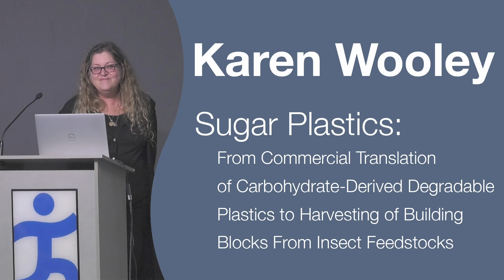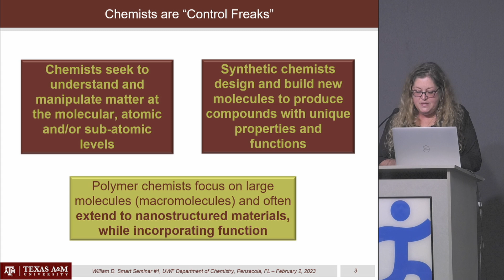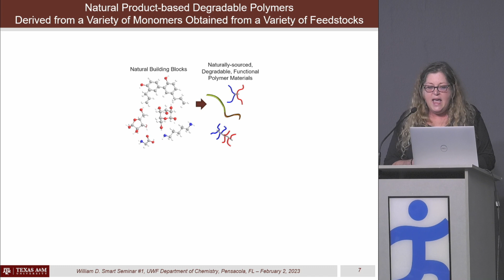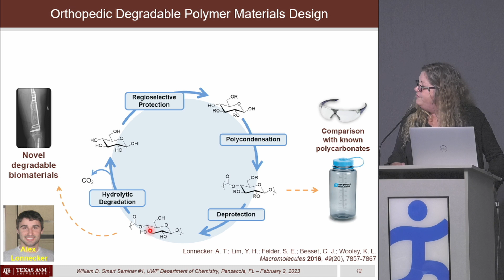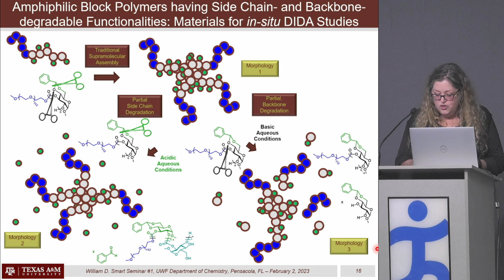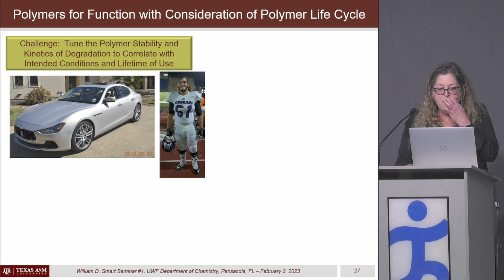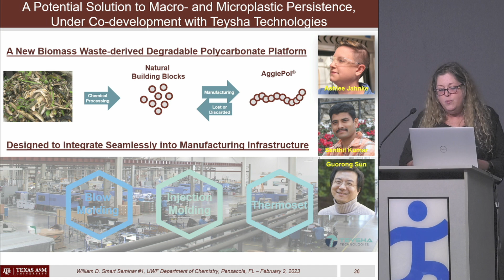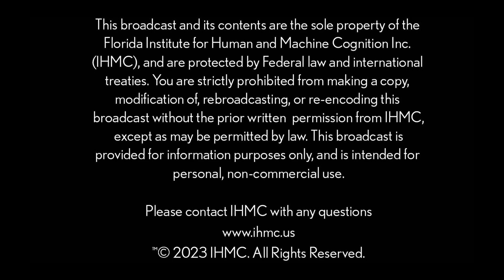UWF Smart Seminar by Karen Wooley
Dr. Karen Wooley is looking for the next iteration of sustainable, biodegradable plastics. She’s looking to the insect world for part of the answer. Wooley, who holds the W. T. Doherty-Welch Chair in Chemistry and is a University Distinguished Professor at Texas A&M University, spoke as part of the Smart Lecture series at IHMC. Her lecture shared the latest efforts to support the commercial translation of carbohydrate-derived degradable plastics to harvesting of building blocks from insect feedstocks. As scaled-up production of biomass-based biodegradable polymers grows, focus has turned to harvesting the naturally-derived building blocks from black soldier flies, to avoid competition with resources that are important to food, fuel, and construction.